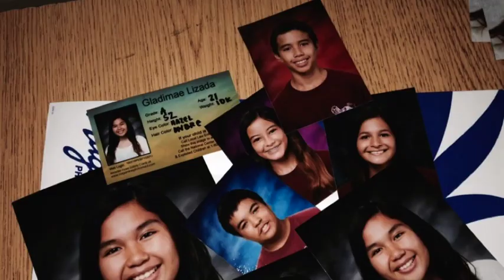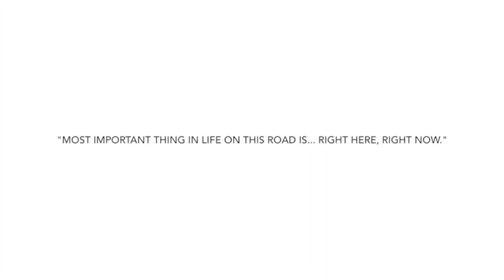Never Ending Memories c/o 2019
Pictures involved:
Bailey Keator
Dane Abarra
Rommel Mico Doang
Jamie Lee Aruda
Ceekaysha Koa
Rony Cristo Leano
Jordan Mitsumura
Hau'oli Caliva
Chris Kau
Michael Pili Rebolledo
Malia Bragg
Seana Linas
Jade Delacruz
Bishop Wicks
Tanya Franco Ruiz
Naiomi Geist
Jeziel Pulgados
Kylie Ginoza
Marissa Ramirez
Mckenna Mendez
Malie Kuia
Darius Soohoo
James Benavente
Joah Ooka
Keev Kustunai
Gillian Ancheta
Aaliyah Sistoza Mortel
Marco Habana
Brie Shiozuki
Tia Platiro
Emi Sakumoto
Jade Cabunoc
Kalena Pfaeltzer
Marlou Gubumpa
Hailee Sanchez
Kimberly Paet
Leanne Binas
Braden Nishimoto
Cade Kalehuawehe
Analea Media